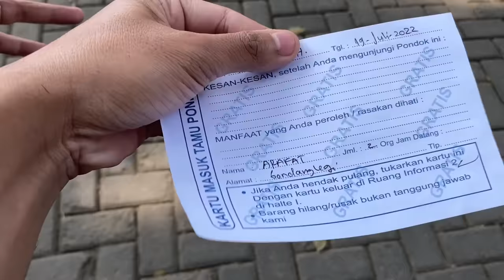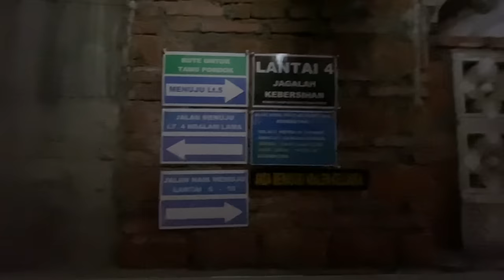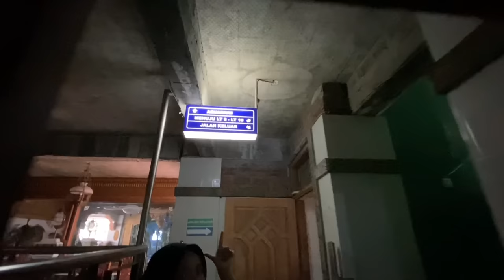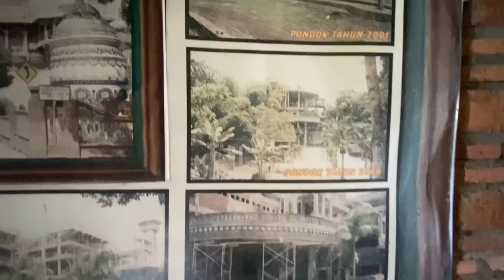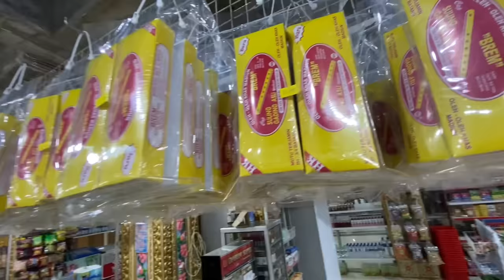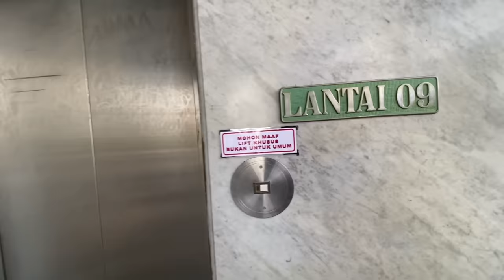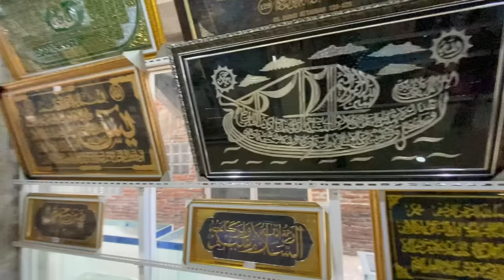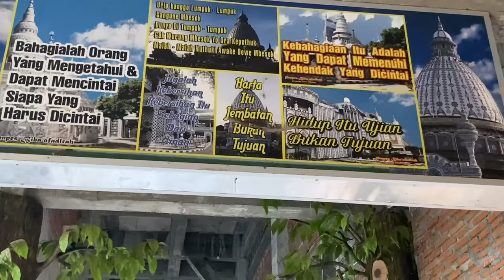MASJID TIBAN TUREN MALANG TERBARU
• Bisnis via DM instagram :
arafatrahmadian atau khykigeraldine